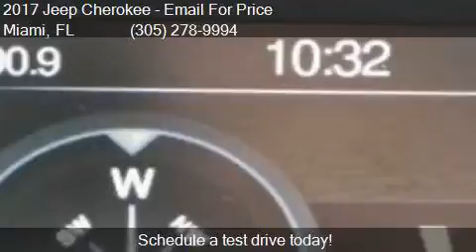2017 Jeep Cherokee Sport 4dr SUV for sale in Miami, FL 33157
This 2017 Jeep Cherokee Sport 4dr SUV is for sale in Miami, FL 33157 at DADELAND DODGE CHRYSLER JEEP RAM.

Engine: 2.4L I4
Transmission: Automatic 9-Speed
Color: RED
Mileage: 5
Contact DADELAND DODGE CHRYSLER JEEP RAM 16501 South Dixie Highway Miami, FL 33157 to test drive this 2017 Jeep Cherokee Sport 4dr SUV today.